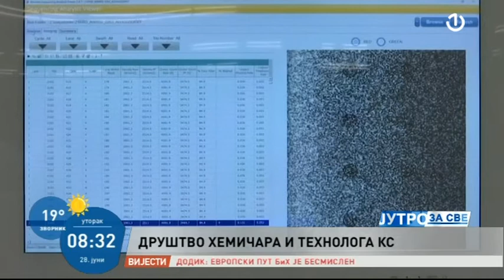Sabina Begić gošća Jutra za sve - 4. kongres hemičara i tehnologa